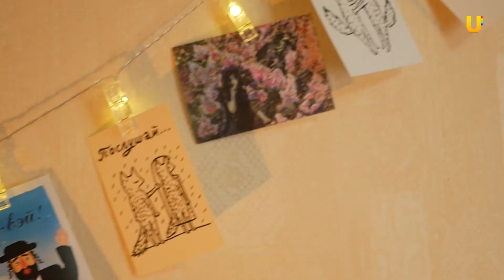Новогодние истории. Какие бывают казусы на НГ банкетах и как канатоходцы встретили куранты в воздухе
Своими новогодними историями поделился ведущий банкетов и праздников Николай Фоменко и коуч и хореограф Марина Шамова